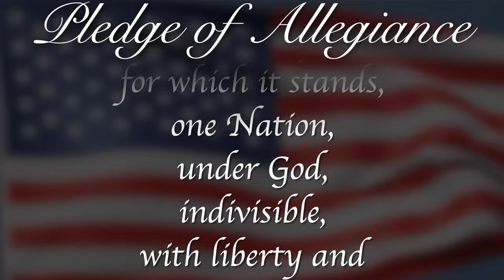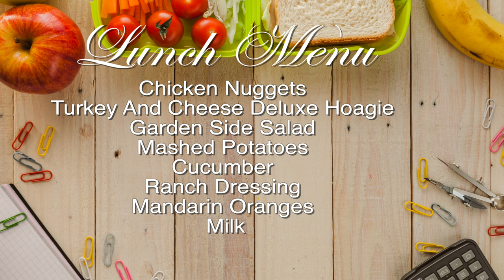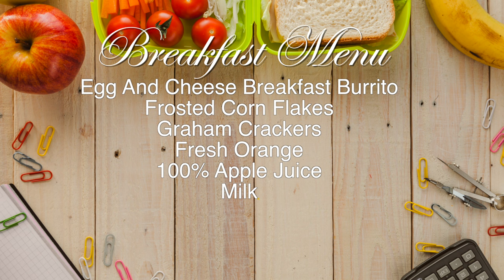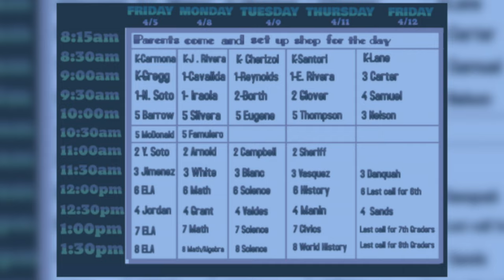Morning Announcements April 8th, 2024